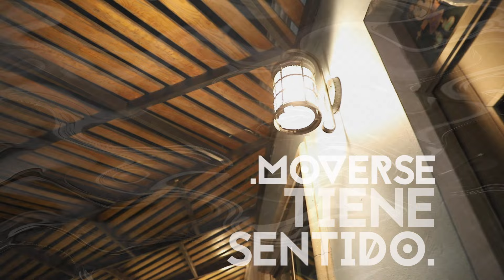JM - La Entrevista -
En una conversación amena nuestro hermano David entrevista a Isaac, Belén y Jemimah  jóvenes del Tabernáculo de la Ciudad de Tapachula,Chis. Quienes comparten con nosotros su experiencia en referencia a su participación dentro de la alabanza y adoración.